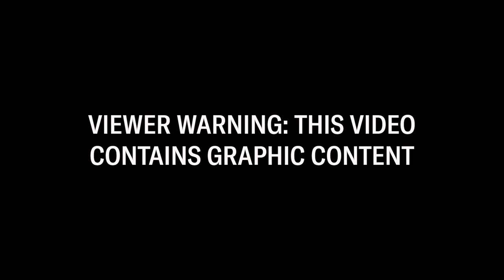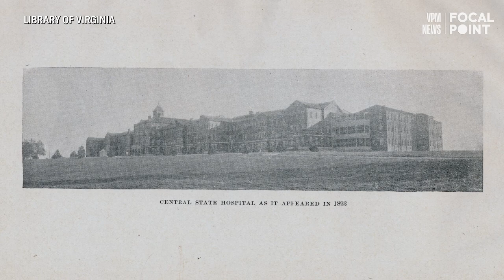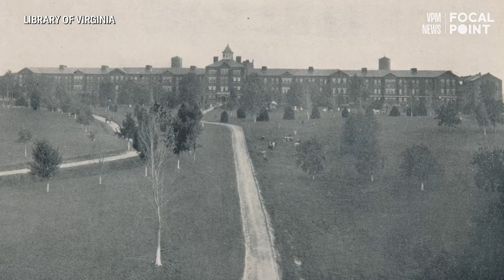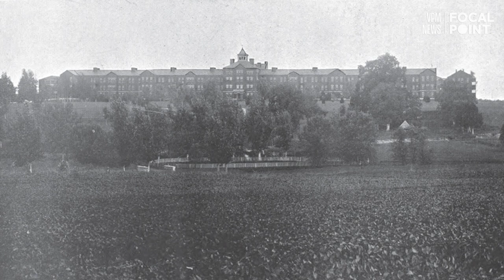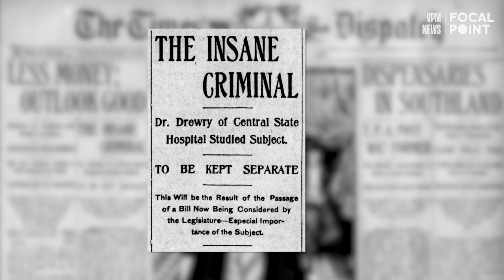Professor says young man’s death hearkens back to Central State Hospital’s history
Shawn Utsey is a documentarian and psychology professor.  He says Virginia’s Central State Hospital, which was the first psychiatric hospital for Black people in the United States, began with an emphasis on controlling newly-freed slaves.  He says the criminalization of Black people then is the very mindset that led to the death of Irvo Otieno.

Credits
Producer / Reporter: Angie Miles
Photographer: Zach Keifer, Octillion Productions
Editor: Shawn Freude
Editorial Review: Craig Merritt
Additional Media: Cook Collection, The Valentine
Dinwiddie County Commonwealth’s Attorney’s Office
Library of Virginia
Richmond Times-Dispatch Archives
USA TODAY NETWORK via Reuters Connect
Shawn Utsey | Central Lunatic Asylum for Colored Insane
Virginia State Police
VPM Media Corporation